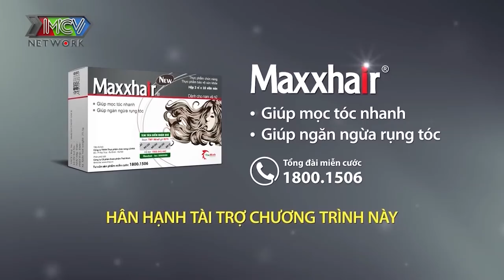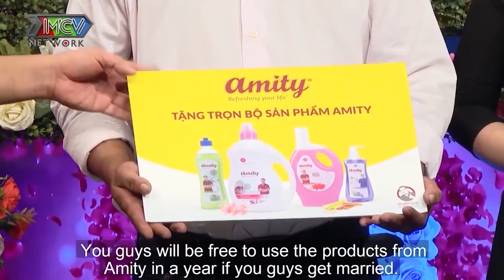Hôn nhân tan vỡ ÔNG BỐ 2 CON đi tìm VỢ 2 xúc động nghẹn ngào khi được hẹn hò NÀNG Ế CHƯA 1 LẦN YÊU